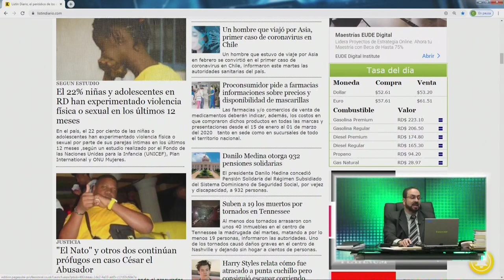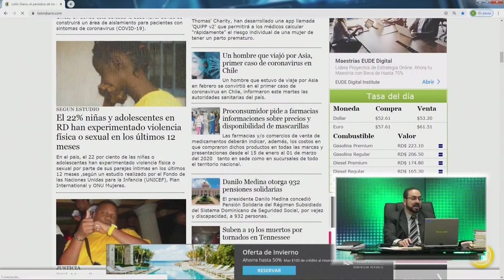Alto índice de adolescentes que inician vida sexual muestra el sub-desarrollo de Rep. Dominicana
Alto índice de adolescentes que inician vida sexual muestra el sub-desarrollo de Rep. Dominicana según Pitágoras Vargas